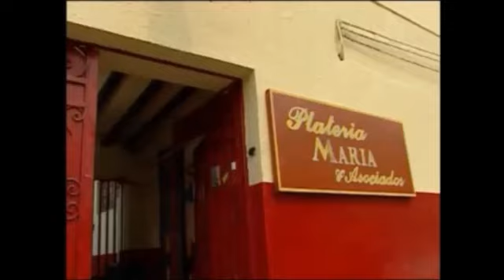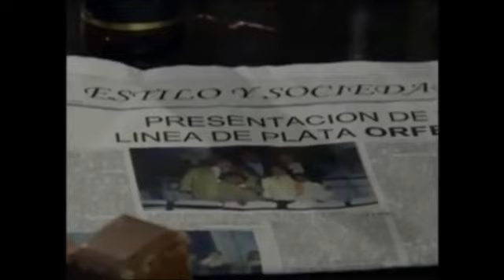A madrasta capitulo 89 parte 1/2